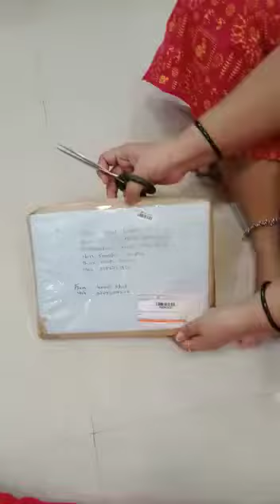Happy customer 😊. sico silk saree. colours available. 9763237200.. online payment.